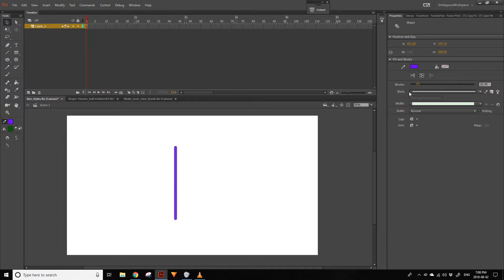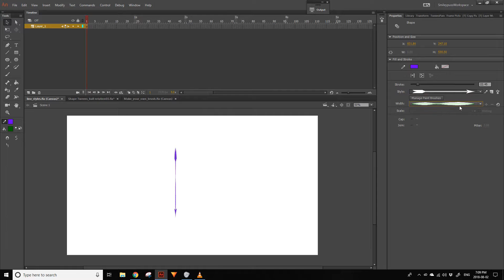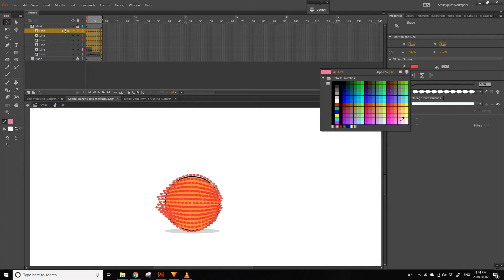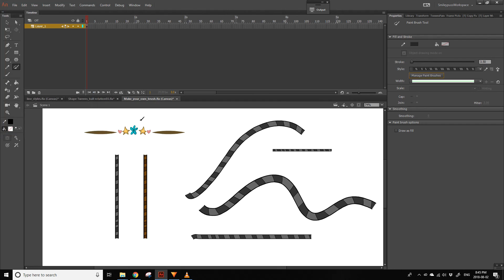Animate CC Tutorial: How to use Line Styles and Art Brushes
In this Tutorial, I'll show you how to use Line Styles and Art Brushes in Adobe Animate CC (Adobe Flash).